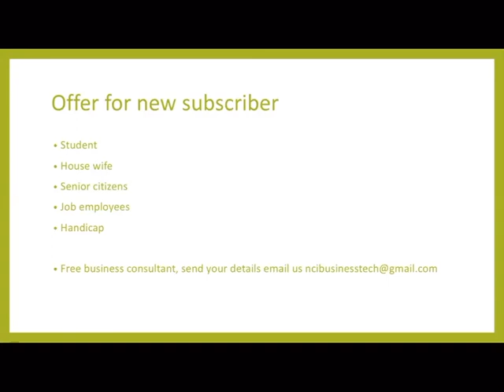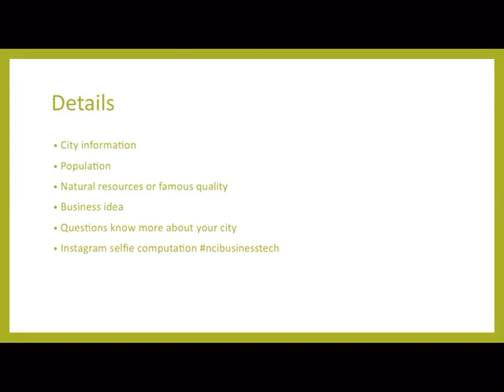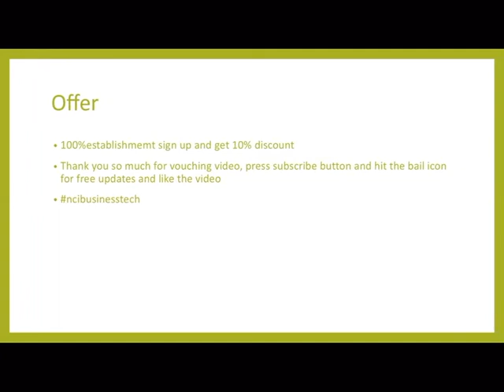Vadodara Business Ideas